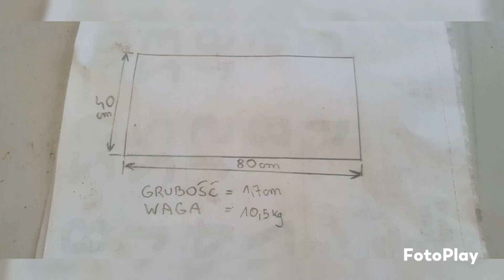FORMA PŁYTY HPL 800X400X17